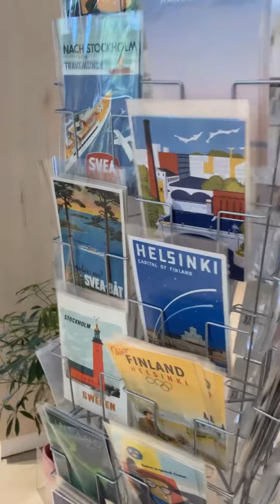Reiwa 5 August 26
Mumin land park  souvenir shop😘